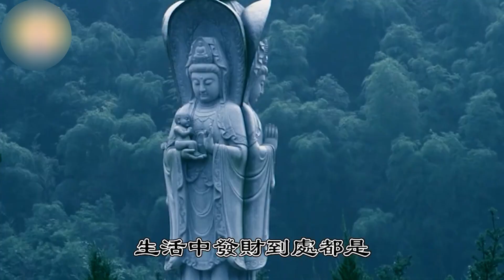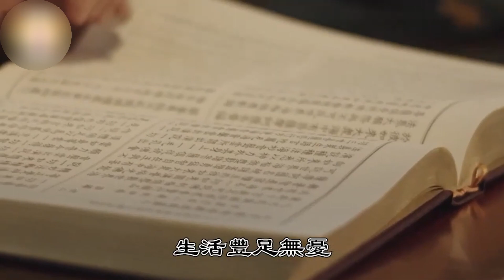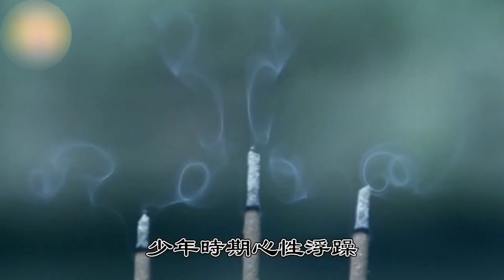准得嚇人！你的身份證號有幾個0，你就是什麽命！不管是勞碌命還是富貴命，一眼就能看出來！| 佛說